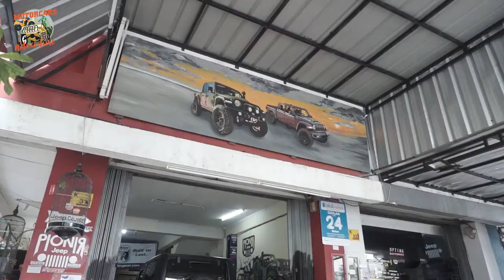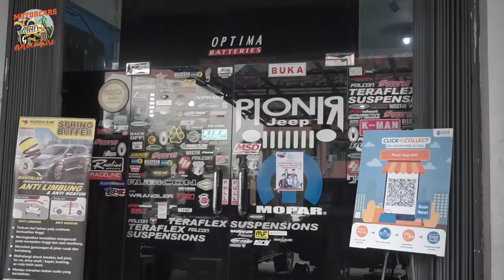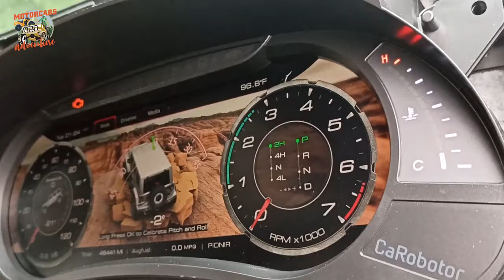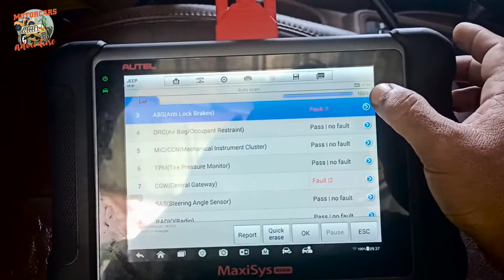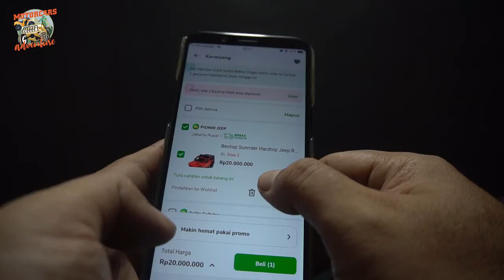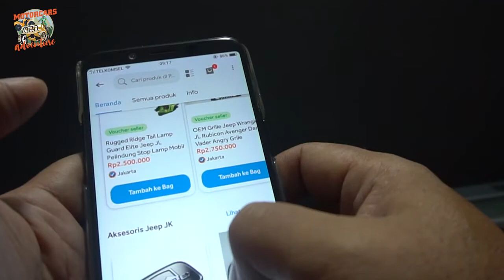TOLONG, PIONIR JEEP DI GREBEK!!!